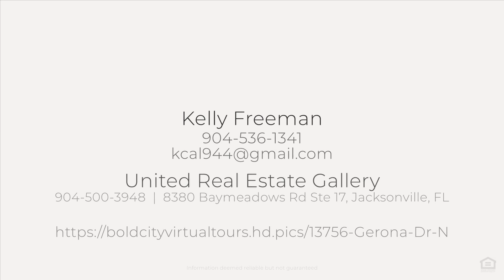13756 Gerona Dr N, Jacksonville, FL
See the Property Website! :: Kelly Freeman - United Real Estate Gallery - :: This 3-bedroom, 2-bath manufactured home with a covered inground pool is nestled on nearly half an acre in a prime location, offering the perfect blend of comfort and outdoor living! The primary bedroom offers a private en-suite bath, while two additional bedrooms provide ample space for family or guests. Additional features include a covered carport for convenient parking for a camper or boat and a storage shed/ workshop to keep your outdoor space organized. A big added bonus is the whole home generator perfect for storm season. Located in an excellent neighborhood, you'll enjoy easy access to local amenities, parks, and schools. Less than a 15-minute drive to the beach!